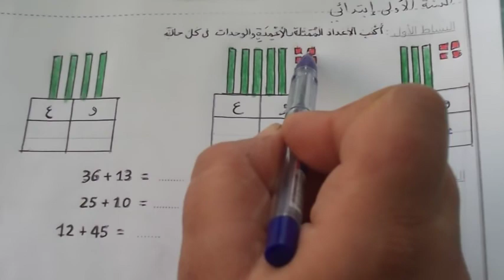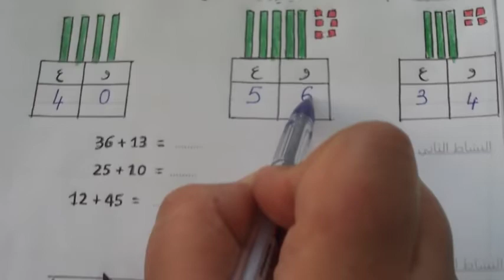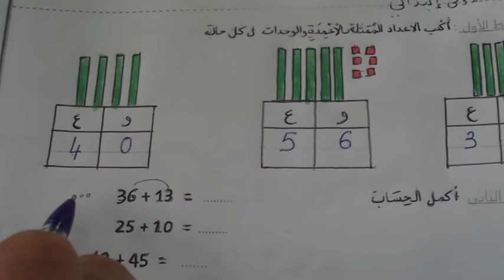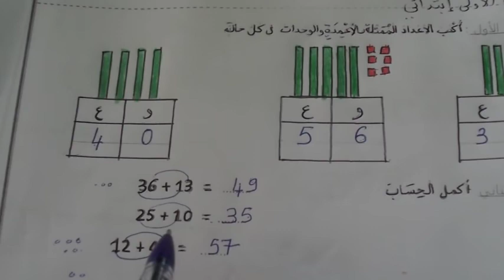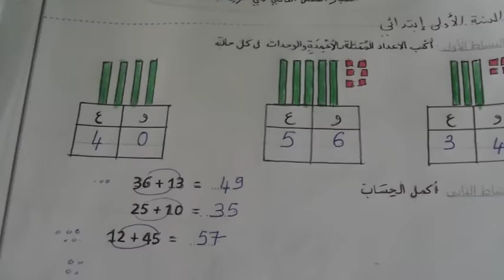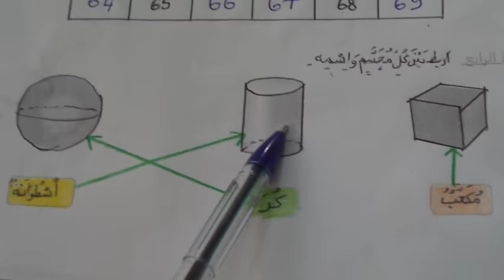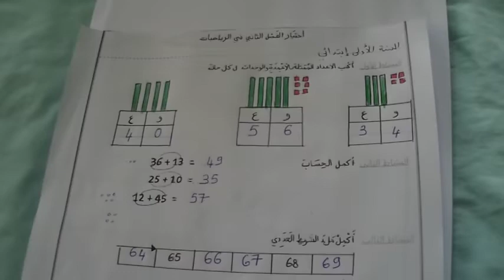اختبار الفصل الثاني في مادة الرياضيات الموضوع 02 لتلاميذ السنة الاولى ابتدائي الجيل الثاني